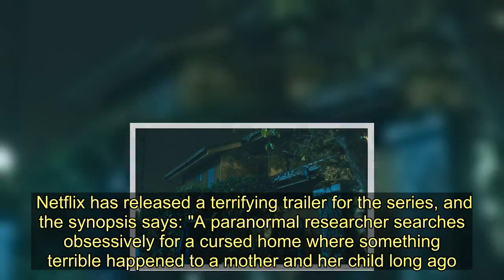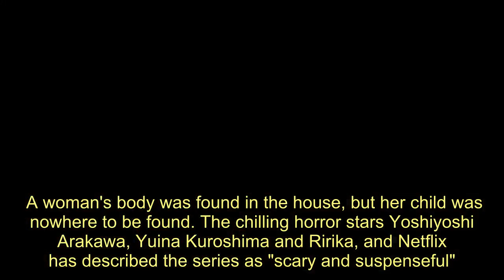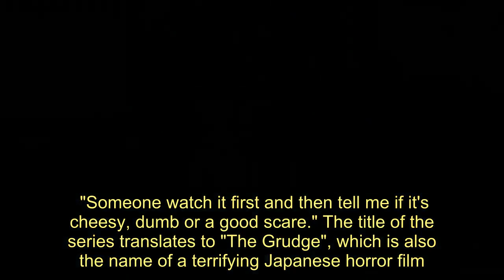Ju On Origins streaming: How to watch Ju-On The Origins online and download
Sign up for FREE now and never miss the top Royal stories again.  Please see our Privacy Notice for details of your data protection rights. Ju-On Origins will be available to watch around the world from July 3, and the eerie series has already attracted plenty of attention. The franchise was created by Takashi Shimizu and it started in 1998 with a couple of short films. Express.co.uk has everything you need to know about how to watch Ju-On The Origins online. Trending   How to watch Ju-On The Origins online and download Ju-On: Origins will be landing on Netflix on July 3, and it is listed as a Netflix Original. As Netflix has the exclusive rights to air the series, all six episodes should land on the streaming platform at the same time. Fans in the US should be able to watch the episodes from midnight, whereas fans in the UK may have to wait until 8am. Viewers will be able to binge their way through all six installments back to back. However, they will need to have a Netflix subscription in order to watch the series.    READ MORE   Ju On Origins cast: Who is in the cast of Ju-On The Origins?  A basic Netflix subscription in the UK costs £8.99 per month, and this allows two devices to be active at the same time. The cost of a basic subscription for fans in the US is $12.99 per month and it allows the same perks. The episodes can be watched on any smart TV, phone or tablet, and the episodes can be downloaded so they can be watched on the go. As this series is exclusive to Netflix, viewers will not be able to view it on any other streaming platform. Netflix has released a terrifying trailer for the series, and the synopsis says: "A paranormal researcher searches obsessively for a cursed home where something terrible happened to a mother and her child long ago."   The trailer shows someone walking through the haunted house, and the silhouette of a girl appears behind him. Reports of footsteps being heard in the middle of the night had been made, and people believed the house was cursed. A woman's body was found in the house, but her child was nowhere to be found. The chilling horror stars Yoshiyoshi Arakawa, Yuina Kuroshima and Ririka, and Netflix has described the series as "scary and suspenseful". Fans have already taken to Twitter to share their thoughts on the new series.  One fan said: "They added Ju-On Origins to Netflix and I'm so freaked out to watch it but my curiosity is killing me. "Someone watch it first and then tell me if it's cheesy, dumb or a good scare." The title of the series translates to "The Grudge", which is also the name of a terrifying Japanese horror film. The Ju-On films which inspired the series revolve around the curse created in a house in Nerima, Tokyo. The man who lived in the house was convinced his wife was having an affair, and in a jealous rage, he kills her and their son. READ MORE   Queen of the South: 5 shows to watch if yo